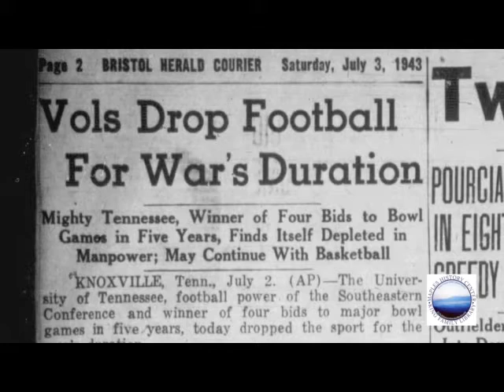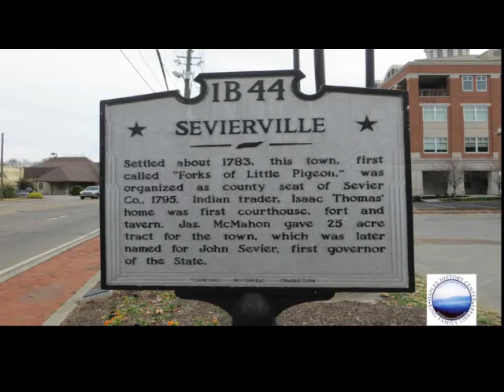Ava Myers Fisher-Mountain Strong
I helped Tim Fisher, genealogy specialist in the SCPLS Maples History Center produce this remarkable tribute to his grandmother.